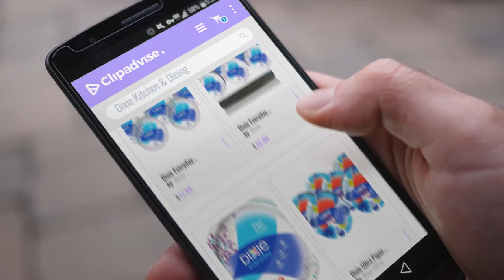10 Best Selling Dixie Kitchen & Dining [2018 ]: Dixie Everyday Disposable Paper Plates, 10 1/16 Inch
New! 2019 Black Friday / Cyber Monday Plates Deals and Updates.

Black Friday / Cyber Monday Dixie Everyday Disposable Paper Plates, 10 1/16 Inch Plates, 44 Count ( Pack Of 5 ) ( by Dixie

Black Friday / Cyber Monday Dixie Everyday Paper Plates, 8 1/2", 480 Count, 10 Packs of 48 Plates, Lunch or Light by Dixie

Black Friday / Cyber Monday Dixie Everyday Paper Plates for Lunch or Light Dinner, 8 1/2 Inch, 90 Count by Dixie

Black Friday / Cyber Monday Dixie Ultra Paper Bowls, 20 Oz, 156 Count, 6 Packs of 26 Bowls, Dinner or Lunch Size by DIXIE ULTRA

Black Friday / Cyber Monday Dixie To Go Paper Cups and Lids, Disposable Insulated Cups Pack of 6 - 156 count (Designs by Dixie

Black Friday / Cyber Monday Dixie Ultra Paper Plates, Snack/Lunch Size (8 1/2 inches), Pack of 64 Count by Dixie Ultra

Black Friday / Cyber Monday Dixie Ultra Heavy Duty Paper Plates, Dinner Size (10 1/16 Inch) Plates, 176 Count (8 Packs by Dixie Ultra